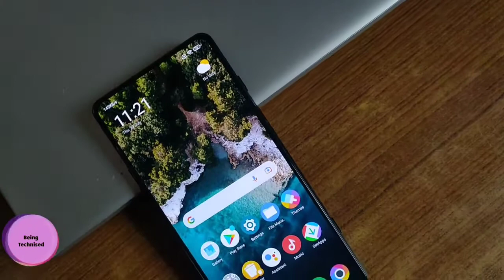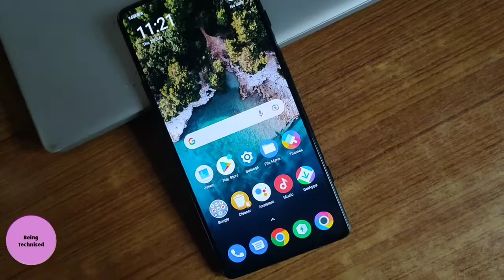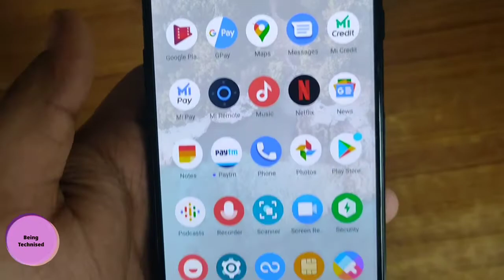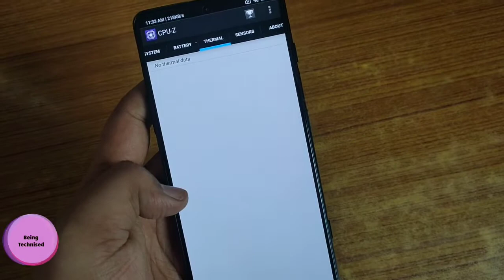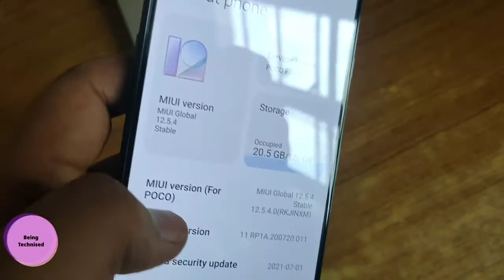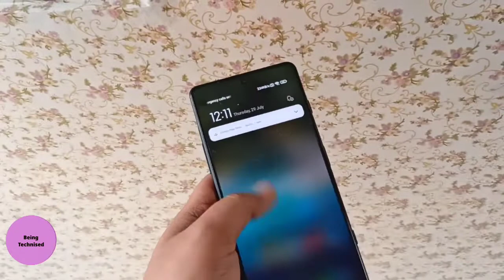Poco F3 GT * Review - Real Flagship KILLER ? Best smartphone under 30K ?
Xiaomi/Redmi 's Poco F3 GT reviewed ,watch complete to know more!

(Silver, 8+128 GB)
(Silver, 8+256 GB)
(Silver, 6+128 GB)
(Black, 8+256 GB)
(Black, 8+128 GB)
(Black, 6+128 GB)

Join me and 10 million Indians on Groww to invest in Stocks and Direct Mutual Funds. Earn your ₹100 (FREE) reward straight to your Groww Balance by activating your account using this link here: THIS HELPS CHANNEL , SIGNUP

Easiest way to buy/sell 100s of crypto. Signup on CoinSwitch Kuber using my referral and first 3 users will get Rs. 50 worth FREE BTC. Link expires in 24 hours